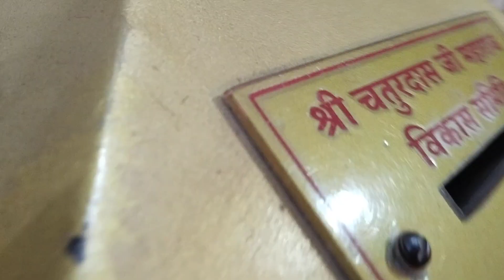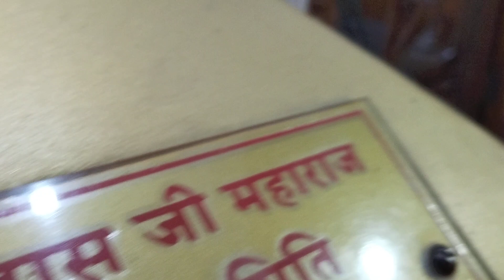Butati dham live aarti 02/12/23 butati dham live aarti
paralyze treatment in seven days at butati dham temple

jay ho butati dham ki

sat din me lakve se rahat

live aarti videos

morning live aarti from shree Chaturdas ji maharaj butati dham

morning live aarti video

jay ho shree Chaturdas ji maharaj butati dham ki

butati dham temple paralysis treatment

butati dham nagaur
butati dham rajasthan

butati dham live aarti

butati dham paralysis treatment

butati dham nagaur rajasthan

butati dham aarti

butati dham mandir

paralysis treatment butati dham

butati dham ki aarti

aapno butati dham

butati dham temple rajasthan

Butati dham morning live aarti

live aarti butati dham

butati dham temple live

Shree chaturdas ji maharaj (Butati dham) morning live aarti darshan Jay ho shree chaturdas ji maharaj Butati dham ki jay Baba ki babo bhali kre aapke sare Rog dur kre jay ho Butati dham.Butati dham mandir NAGAUR Rajasthan me lakva yani paralyze ka 100% treatment hota he.
Sat( 7) dino me paralysis ke marij ko kaphi aaram milta he Butati dham aane ke bad .

Butati dham( rajasthan)( nagaur)me shree chaturdas ji maharaj ka chamtkari mandir he hai  mandir me  sat( 7) din rukne v parikarma lagane se ho he lakva (paralysis ) jr se khatam .
Butati dham (morning) live aarti darshan karne se hota he lakva( paralysis ) thik.
Butati dham me sat (7) din rukne v parikarma lagane se ho jata he lakva (paralyse) jar se khatam.(BUTATI DHAM TEMPLE RAJASTHAN)
Jay ho shree chaturdas ji maharaj Butati dham ki jay Baba ki babo bhali kre aapke sare Rog dur kre jay ho Butati dham.Butati dham me chamtkari temple he jha paralysis treatment hota he.